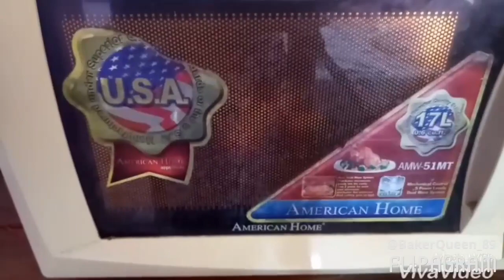DIY Unicorn Smores|Ashley Cariño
Hello Peeps!Unicorn is very trendy right now especially in different social media,so I decided to do my very own Unicorn Smores, lets be unique guys and be simple!You can do it yourself because its very easy!So I hoped you like it so GIVE THIS VIDEO A BIG ALL THUMBS UP,SUBSCRIBE AND LIVE A FRIENDLY COMMENT DOWN BELOW,thank you!xoA💕💋
Don't let anyone dull your sparkle! 😘🌈💫